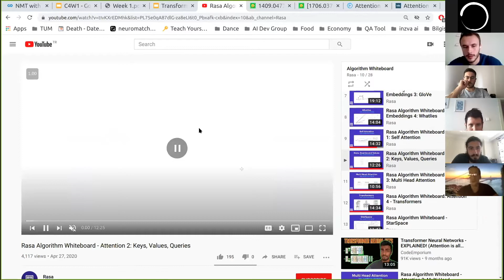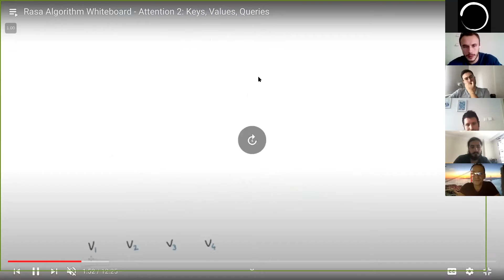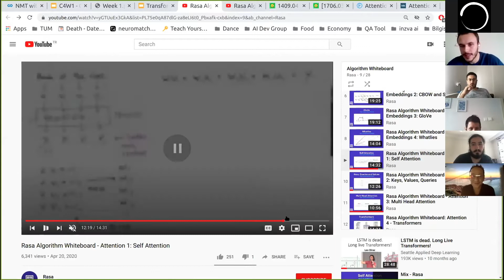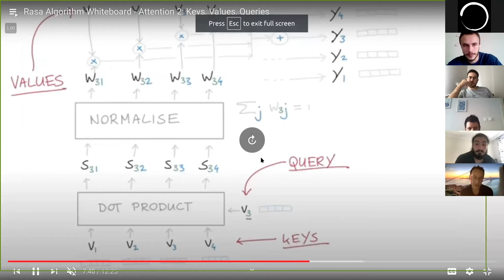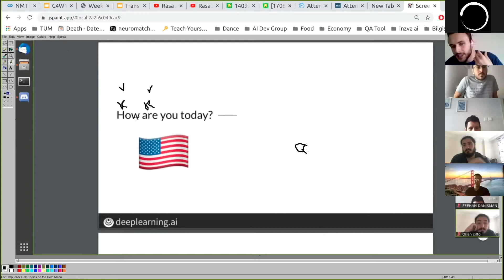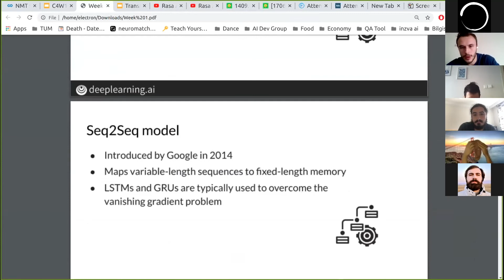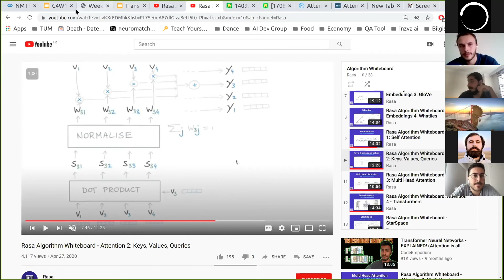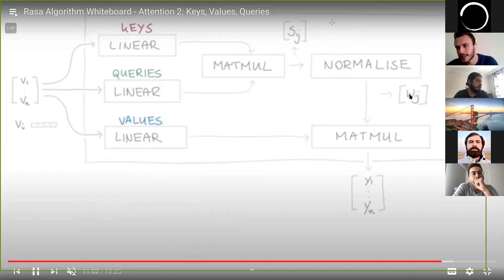Natural Language Processing Week 13 / 6 Attention: Key Query ve Value terimlerinin anlamı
Attention'da Key, Query ve Value gibi terimler ne görev üstlenirler ve neden kullanılırlar konusu üzerine konuşuyoruz.